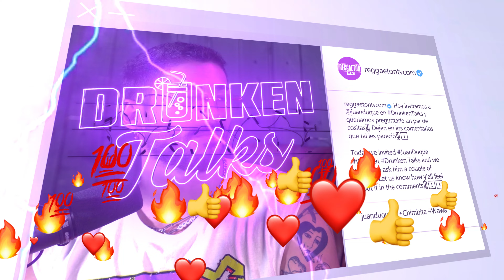Juan Duque Habla De Sus Frustraciones, Temprano Éxito y Más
Nos sentamos un rato con Juan Duque ha hablar de que ha sido su carrera, su más reciente accidente y algunas frustraciones que ha tenido a lo largo del camino.

Juan Duque
0:00 Intro
01:10 ¿Quién es Juan Duque?
04:09 Sueño desde pequeño (Fútbol)
05:10 Pierna quebrada
08:15 Vida en el campo
11:40 Maria
15:20 Latiners
20:16 ¿Cuando empezó a escribir? (Rockero)
23:13 Qatar
23:23 Feat soñado
24:58 Brindis de Bolívar y Juan Duque
25:25 ¿A que le atribuye su éxito?
26:58 Relación con famosa
29:37 ¿Ha pensado darse un break?
30:36 ¿Como lidia con la salud mental? (Cuchas)
33:38 ¿Porque tanta música como solista?
39:22 Colaboraciones con PR
40:40 Experiencia loca con fans
43:25 Firma de gorra ReggaetonTV
44:41 ¿Que se viene para Juan Duque?